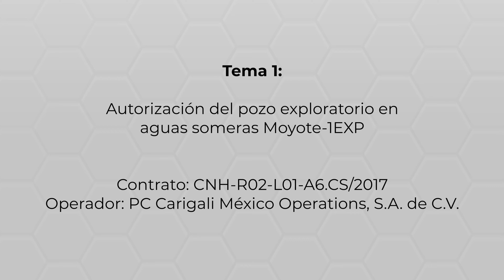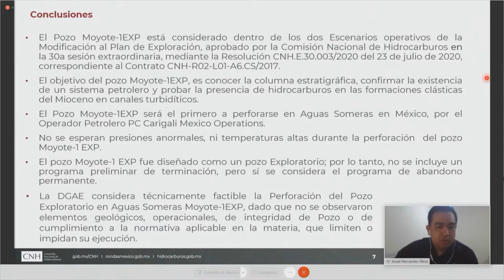Resumen 46ª Sesión Extraordinaria del Órgano de Gobierno 17/08/2020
II.1 Resolución por la que la Comisión Nacional de Hidrocarburos se pronuncia sobre la solicitud de autorización de PC Carigali México Operations, S.A. de C.V. para realizar la perforación del pozo exploratorio en aguas someras Moyote-1EXP.

II.2 Solicitud de autorización para participar en foros y eventos públicos.